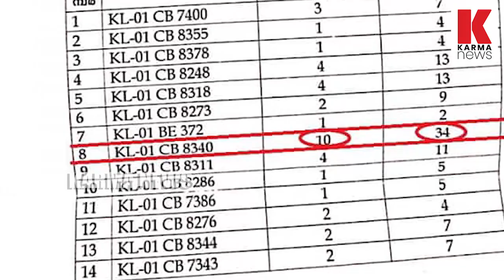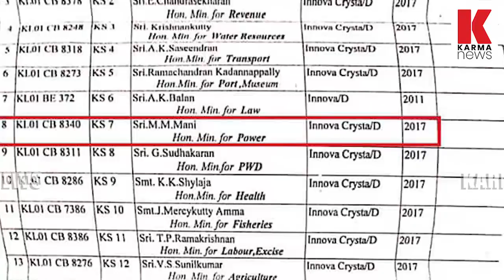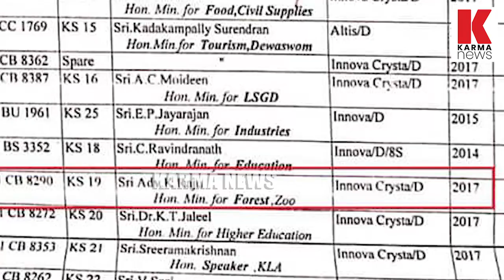മണിയാശാൻ നൈസിൽ 'മണി' അടിച്ചു മാറ്റി ; ടോയോട്ട പിടിച്ചു| karma news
എന്നാലും എന്റെ മണിയാശാനേ ഈ  വയസാംകാലത്തും 'മണി'യായി ഇങ്ങനെ ഞങ്ങടെ ലക്ഷങ്ങൾ അടിച്ചു മാറ്റിയല്ലോ? ഇന്നോവയുടെ ടയറുകള്‍ ഇങ്ങനെ തേയില്ല; ഒരു വര്‍ഷത്തില്‍ 34 ടയറുകള്‍ മാറേണ്ട അവസ്ഥ ഒരിക്കലും ഉണ്ടാകില്ല; മണിയാശാൻ ജനങ്ങളെ പറ്റിച്ചു !